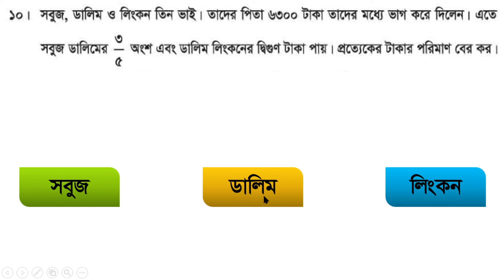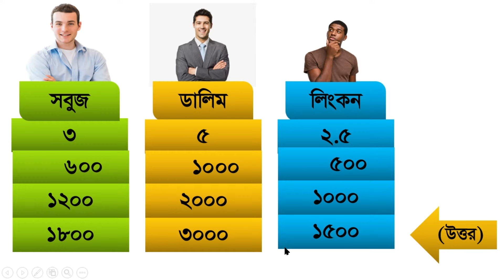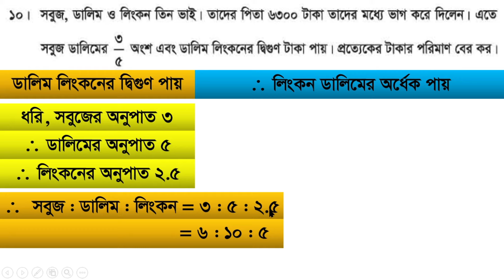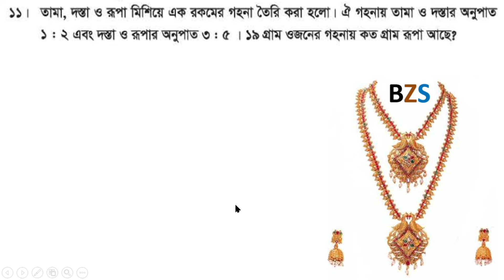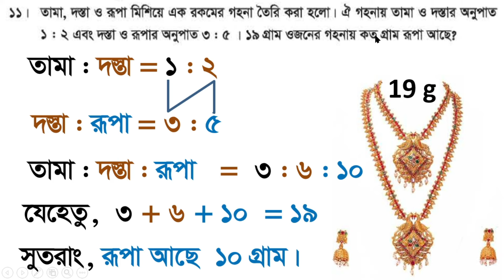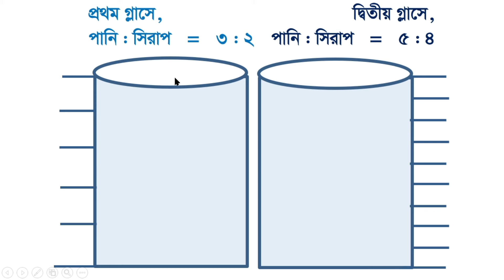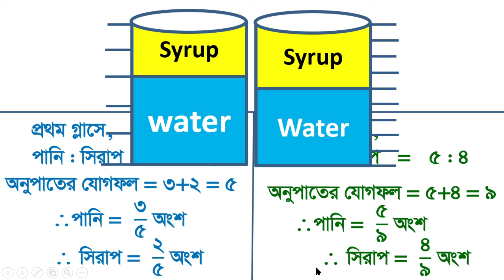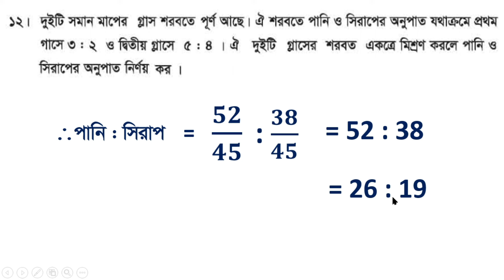Math Class 7, Exercise 2.1, Page 25, Q 10-12, Ratio, Proportion & Profit Loss, Easy Math 7, 7 math 7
Math Class 7, Exercise 2.1, Page 25, Q 10-12, Ratio, Proportion & Profit Loss, Easy Math 7, 7 math 7, @1HourSchool